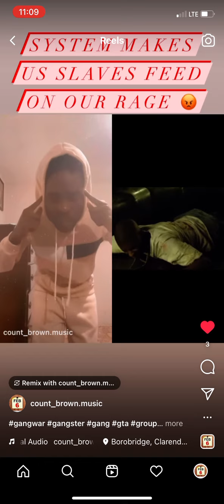2 April 2022